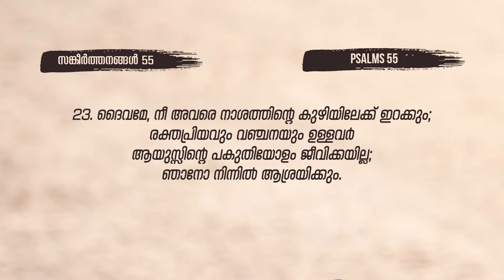അവിശ്വസ്ത സ്നേഹിതരും വിശ്വസ്തനായ ദൈവം || BIBLE STUDY - PSALMS 55 : 01 - 23